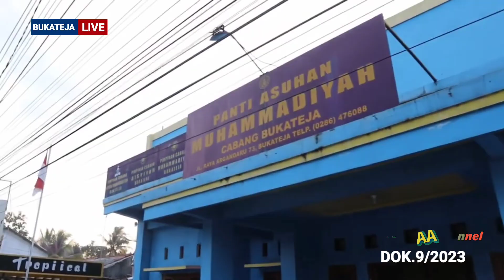Progres Pembangunan Panti Asuhan Bukateja